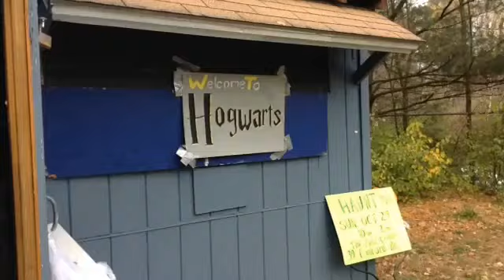"Haunt for a Cure" hosted by National Honor Society(NHS) from Chelmsford High School! More than 200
"Haunt for a Cure" hosted by National Honor Society(NHS) from Chelmsford High School! More than 200 witches, ghosts and goblins enjoyed spooky themed cabins, haunted trail, games, prizes, face painting food and so much fun! zlist❤️